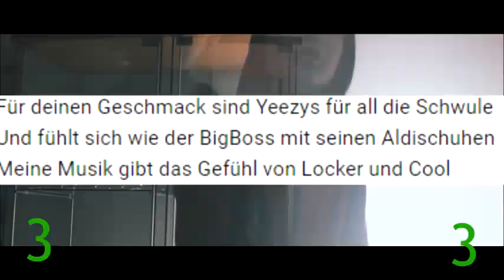CMB 2017 | [VF 2] | [ANALYSE] | TEIL 1/2